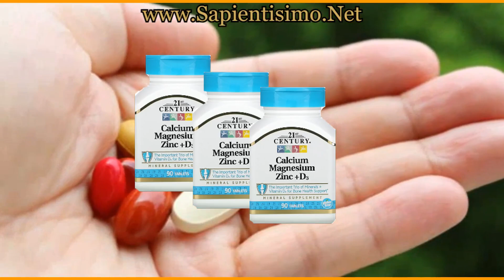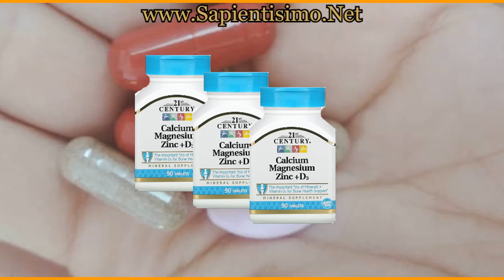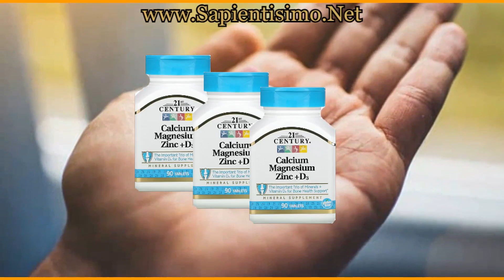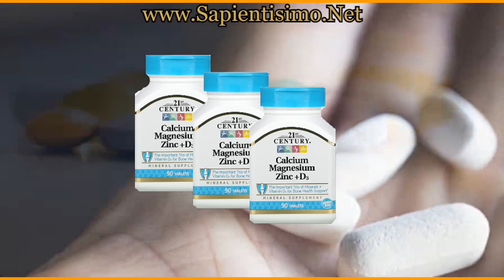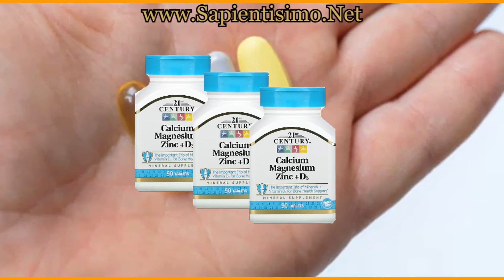12 Beneficios de Complementar Calcio, magnesio y zinc + D3